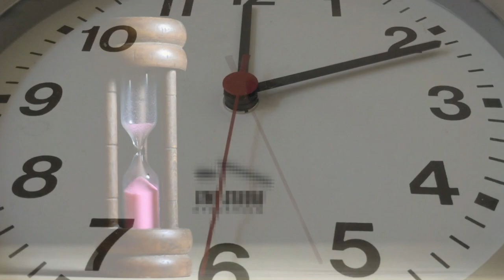20180710 3 před 3 072015